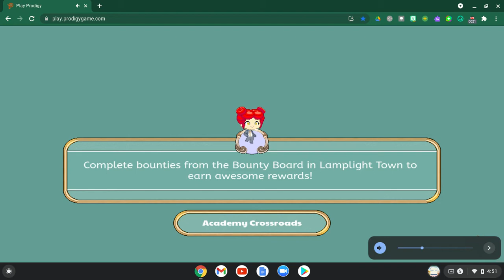Pumpkin 🎃 feast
prodigy, what pumpkin  fest is like.